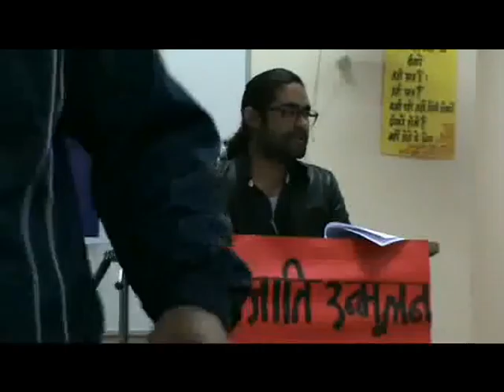Ambedkar University Delhi - Annihilation of Caste and Legacy of B.R. Ambedkar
Annihilation of Caste and Legacy of B.R. Ambedkar - Talk by Abhinav Sinha, Editor 'Mazdoor Bigul'
This talk was organised in Ambedkar University, Delhi by Polemic on 29 January.